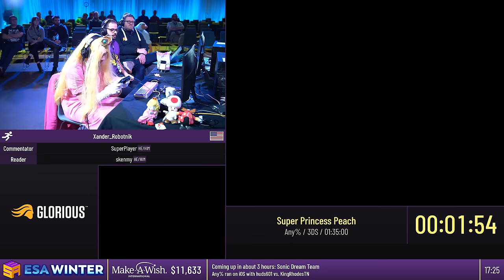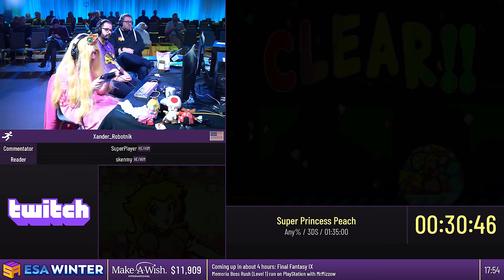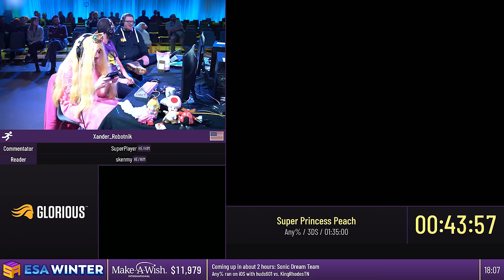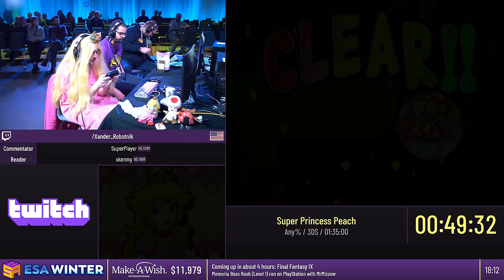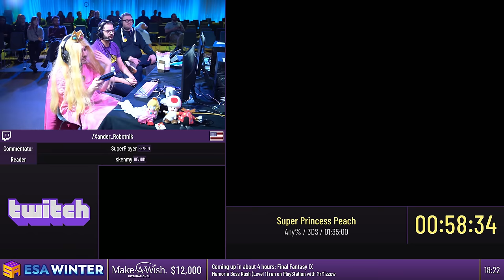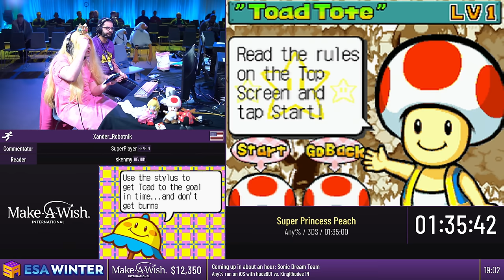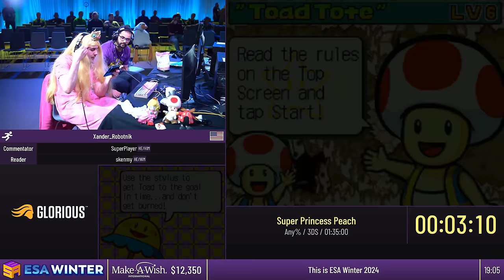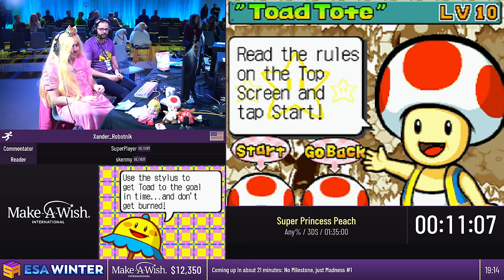Super Princess Peach [Any%] by Xander_Robotnik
This run was recorded live at ESA Winter 2024, which took place from February 17th to 24th, 2024. The event is over, but you can still donate to Make a Wish